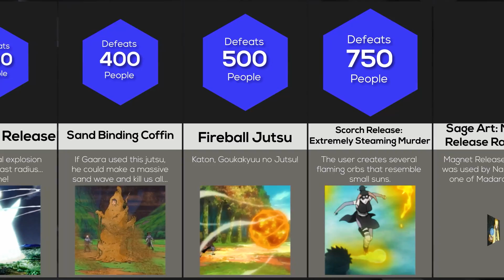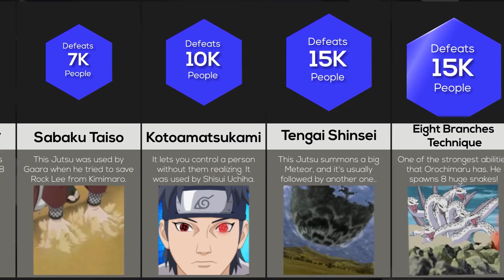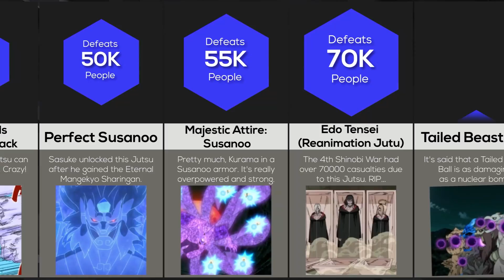Comparison: Most Powerful Jutsu In Naruto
Everyone has a favorite Jutsu from Naruto, but which is the most powerful? Is it Naruto's Rasengan? Or maybe a Tailed Beast Ball? What about Obito Uchiha's Truth-Seeking Orbs or Pain's Almighty Push, the Shinra Tensei? Let's find out!